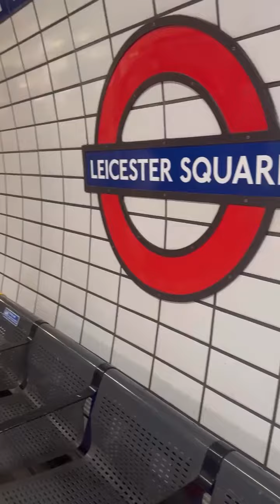ലണ്ടനിലെ ചൈന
ലണ്ടനിലെന്തുണ്ട് കാണാൻ!! പാർട്ട്‌ 1